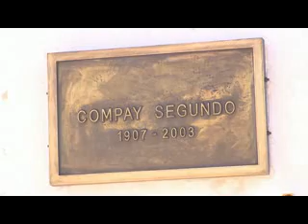Homenaje a Compay Segundo en Santiago de Cuba